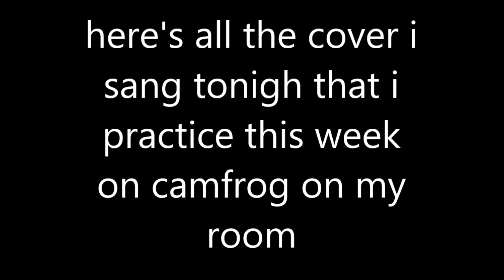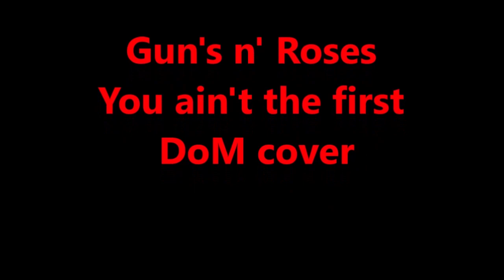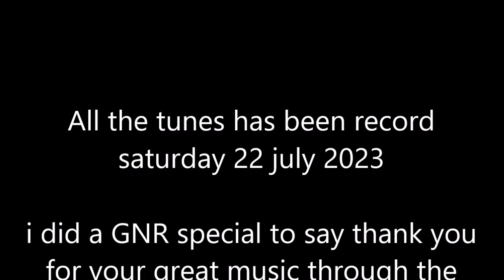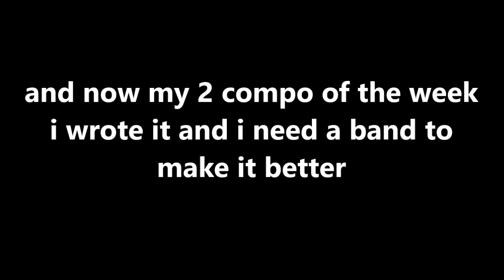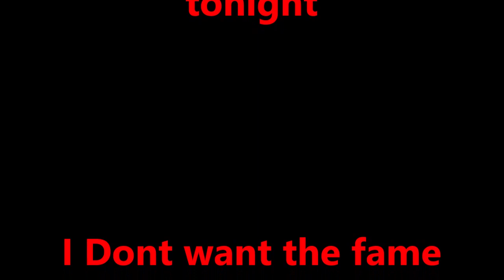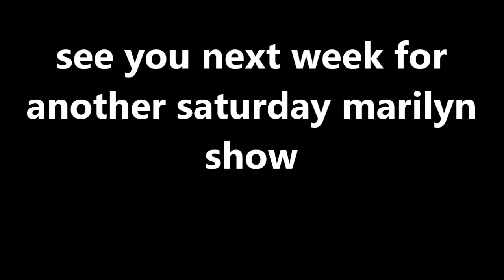first ever saturday marilyn camfrog show music ''special Gun's n' Roses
every saturday i will sing live on camfrog 3 song of favorit band and some compo of mine.T tonight its GNR night i do this ''homage'' for you i love your music throught the years and still love it today man